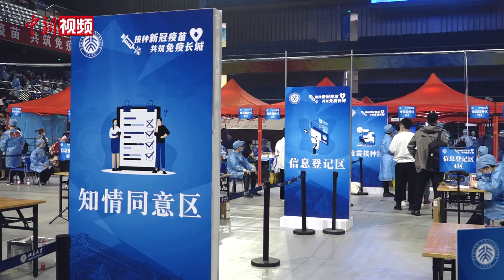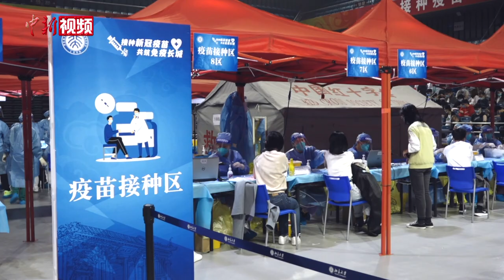北京大学正式启动在校生疫苗集中接种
春季学期开启，随着学生返京返校，目前北京高校已进入疫苗全面接种期。3月27日，北京大学在校生疫苗集中接种工作正式启动。当天下午，记者在北大校园接种点看到，现场设置了测温区、知情同意书签订及健康问询区、信息登记区、疫苗接种区、留置观察及应急处置区等6个工作区，各区域都摆放了统一标识的指示牌。学生们分时段、分批次陆续进入接种点，按指引有序进行接种。

据悉，北大本次接种工作将于3月27日至28日集中开展。目前，北京多所高校已陆续开始组织师生进行疫苗集中接种。截至3月26日，北京各高校已累计接种师生员工52万人。（程宇 徐婧 田雨昊）